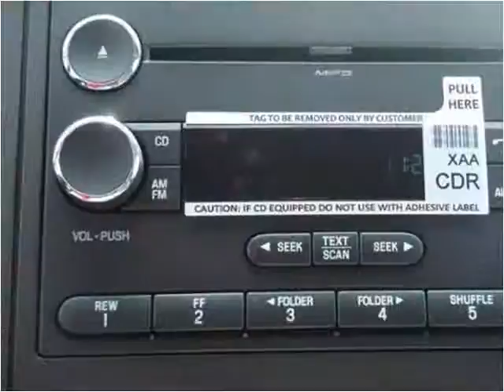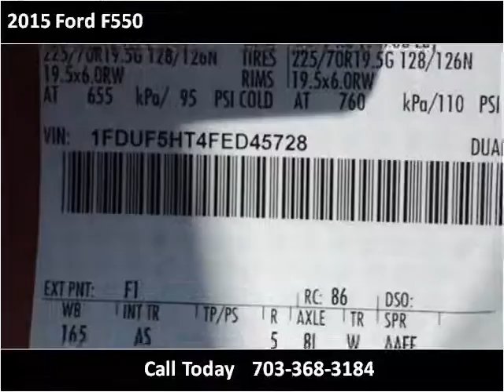2015 Ford F550 New Cars Manassas VA